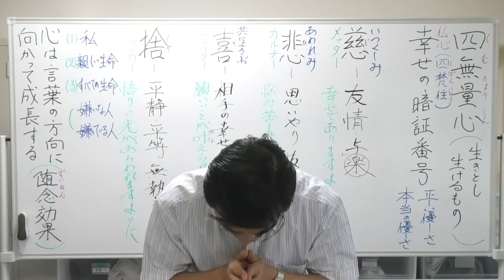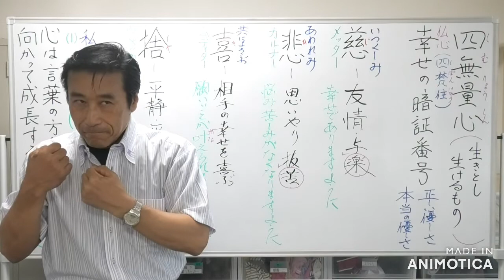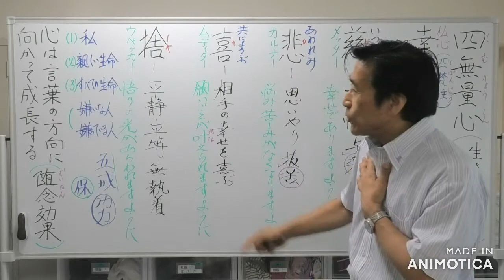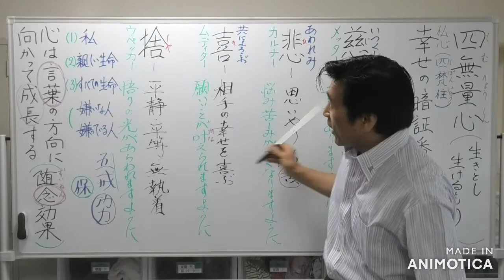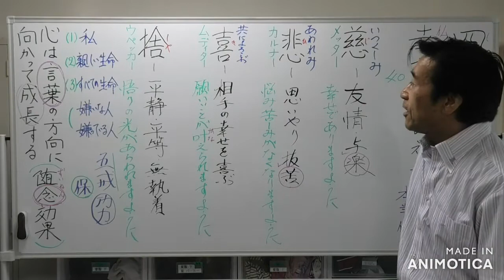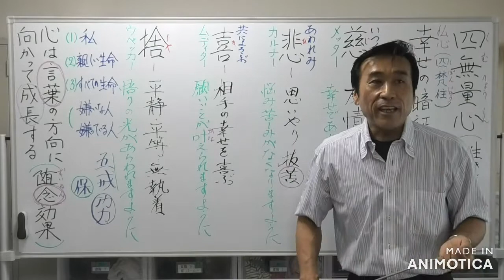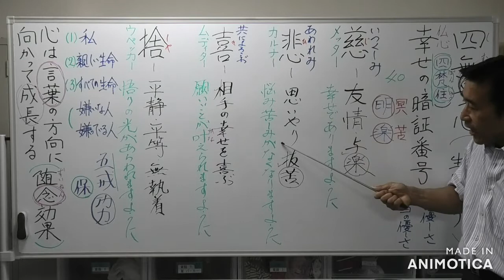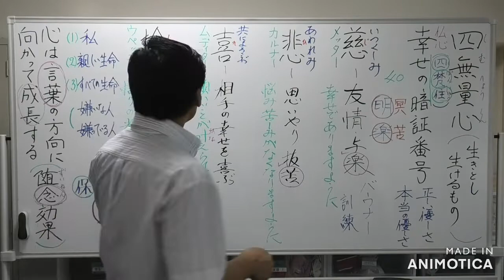【令和3年8月01日】①四無量心【慈悲喜捨】心は言葉の方向に向かって成長する・清森義行